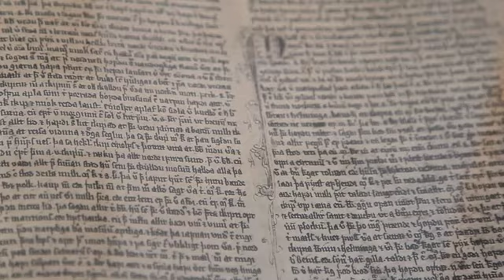Islandia - Parque de la Naturaleza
Vídeo no producido por Idealmedia.

Vídeo sobre Islandia - Visiticeland.com
Descubre los secretos de uno de los países más vírgenes de Europa. Un soplo de aire fresco.